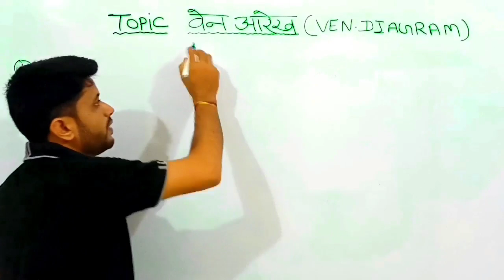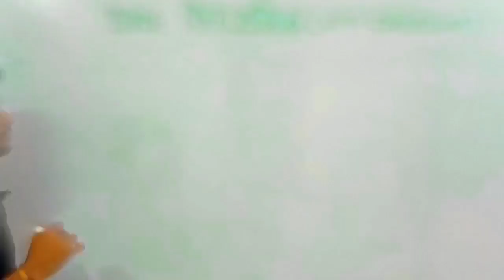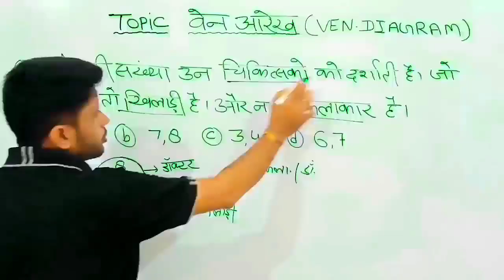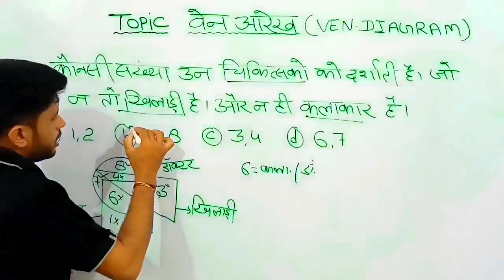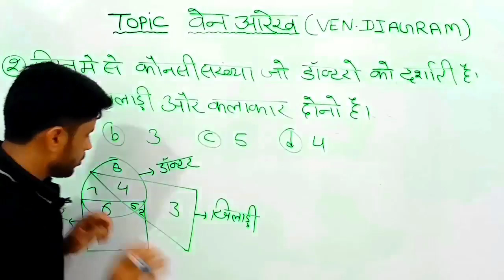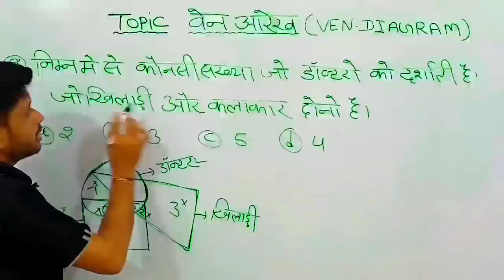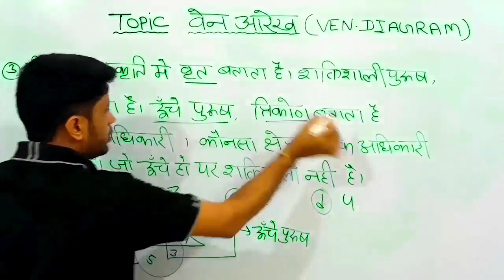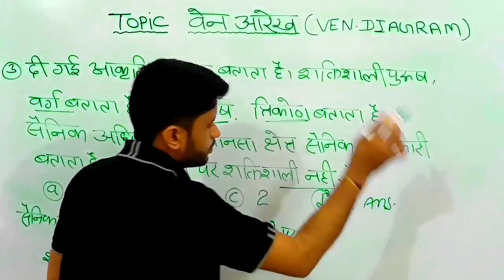Reasoning online classes # वेनआरेख/ven diagram । मानसिक योग्यता। bstc Reasoning । hs zone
वेन आरेख। ven diagram reasoning ।

वेन आरेख,वेन आरेख रीजनिंग,वेन आरेख reasoning,वेन आरेख ट्रिक,वेन आरेख प्रश्न,रीजनिंग वेन आरेख,वेन आरेख कैसे बनाए,वेन आरेख बनाना सीखें,वेन आरेख कैसे पहचाने,वेन आरेख कैसे निकालें,वेन आरेख / venn diagram,वेन आरेख,वेन आरेख निकालने की ट्रिक,वेन आरेख बनाने का सरल तरीका,वेन आरेख बनाने का आसान तरीकाhome study zone 🏡